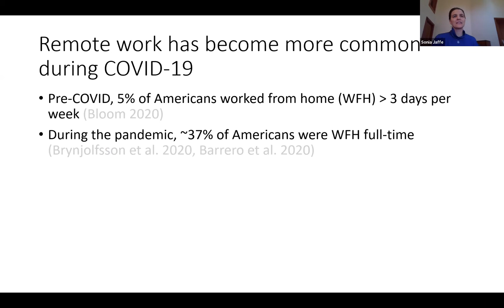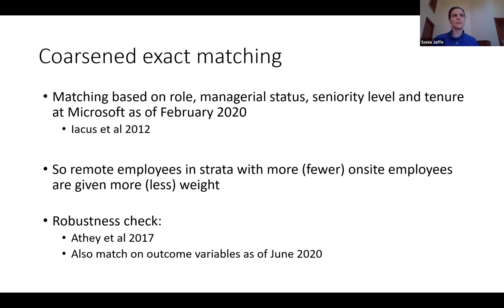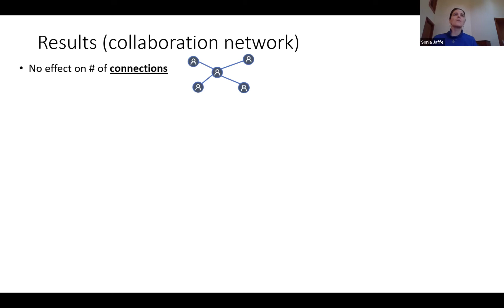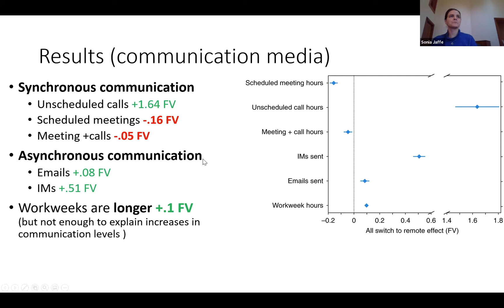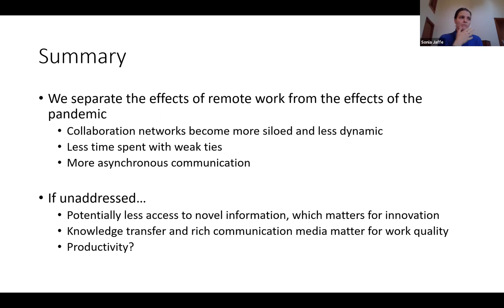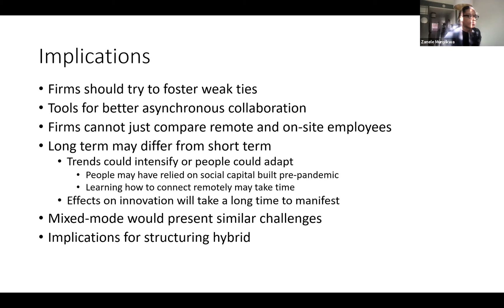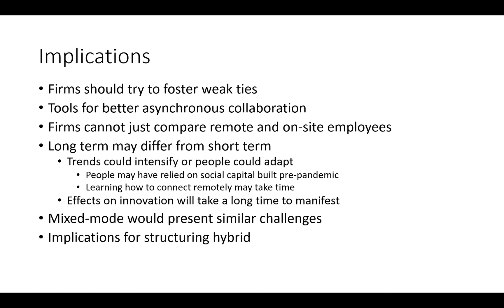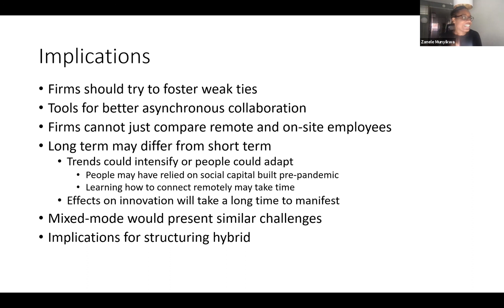Fall 2021 IDE Seminar: Sonia Jaffe, Microsoft